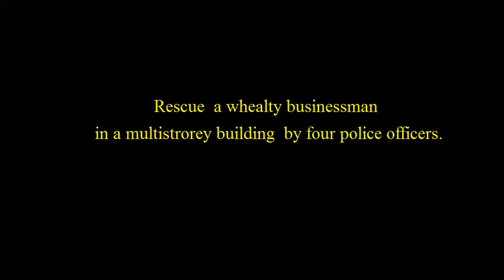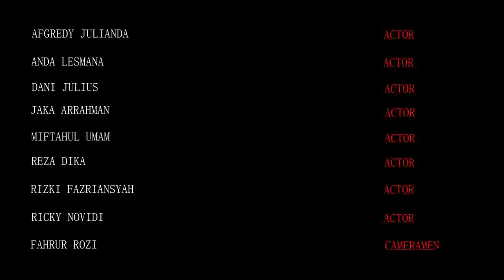UMA Fakultas Teknik Video B.Inggris by Group Afgredi, Anda Lesmana and many moore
Dosen Pembimbing : Ika Lestari, S.S, M.Hum